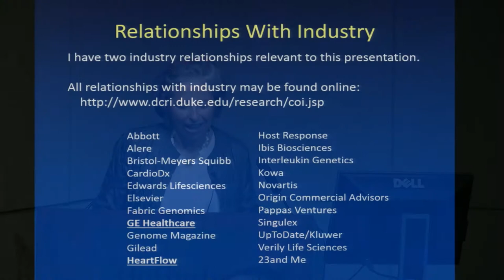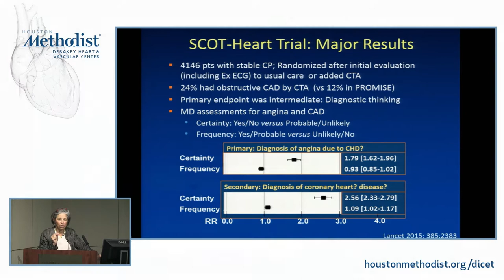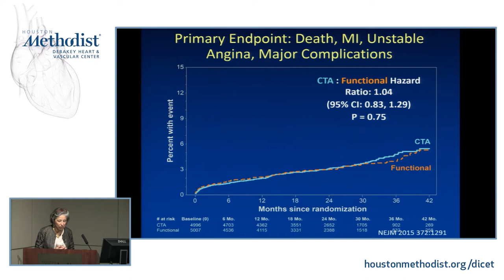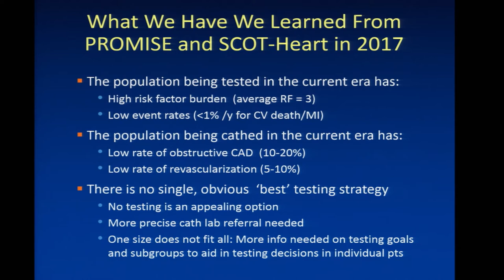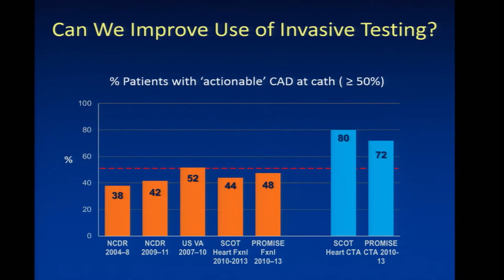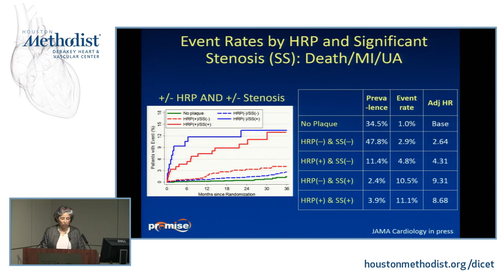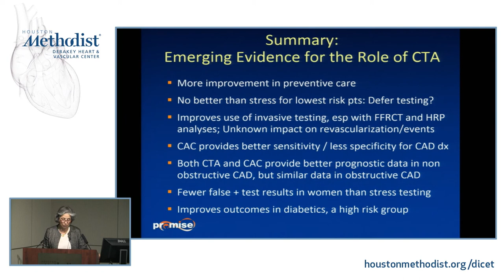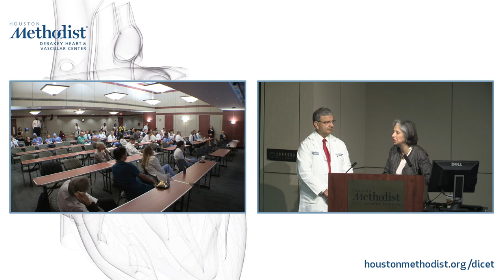Evaluating Stable Chest Pain: Evidence for Precision Testing (PAMELA DOUGLAS, MD) October 12, 2017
"Evaluating Stable Chest Pain Patients: Evolving Evidence for Precision Testing”

Houston Methodist DeBakey Heart & Vascular Center, Grand Rounds Conference featuring PAMELA DOUGLAS, MD as she discusses "Evaluating Stable Chest Pain Patients: Evolving Evidence for Precision Testing”.

Speaker: PAMELA DOUGLAS, MD
Moderator: WILLIAM A. ZOGHBI, MD

GRAND ROUNDS

EDUCATIONAL OBJECTIVES
At the conclusion of this activity, the participant should be able to: